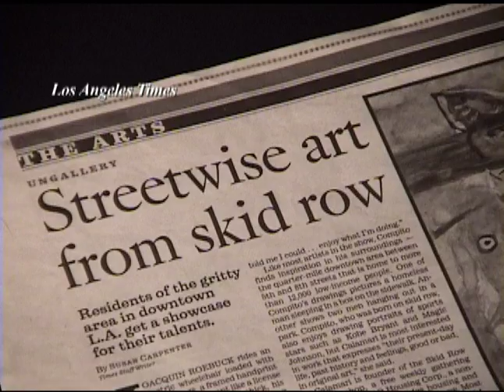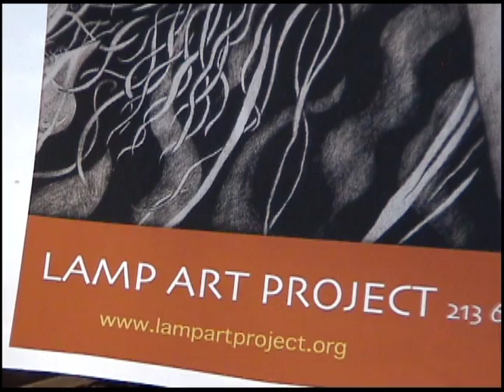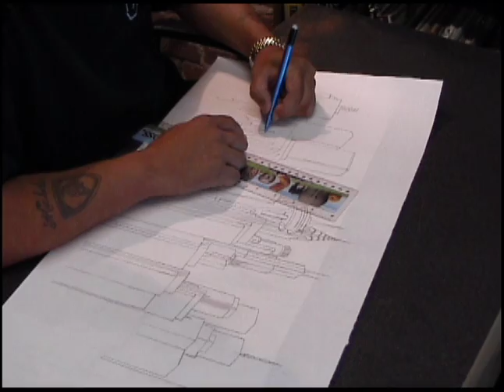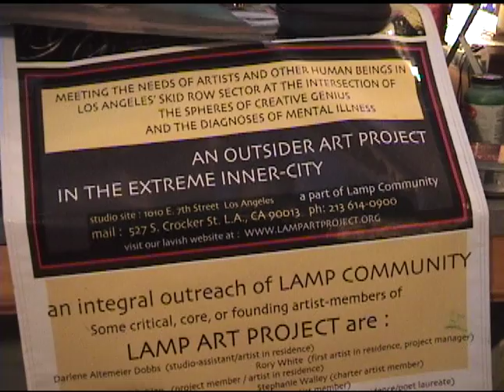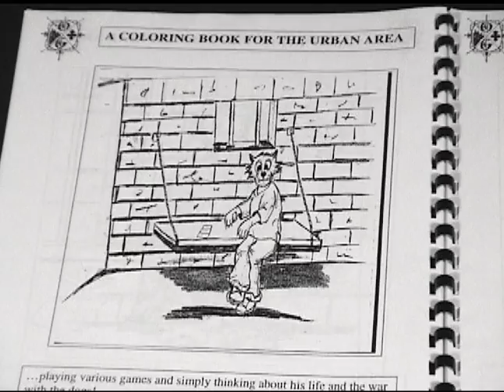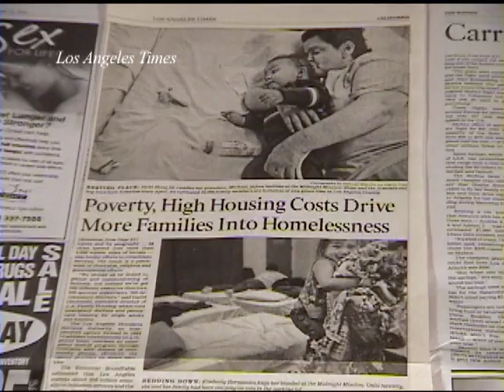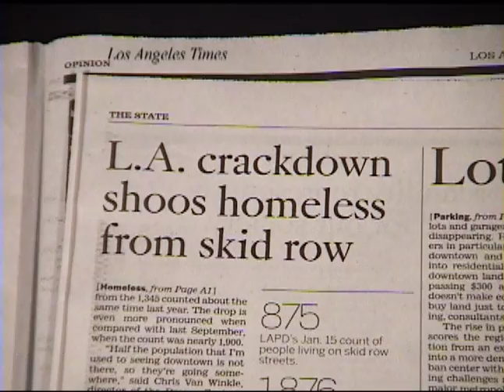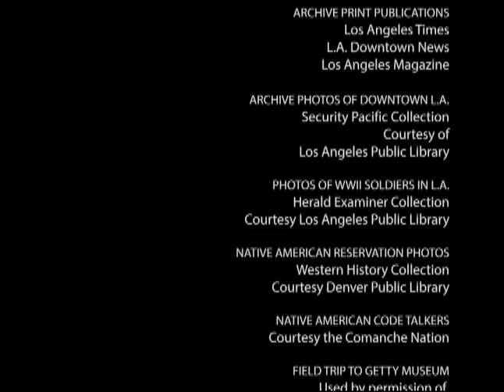Humble Beauty: Skid Row Artists (2013) | Full Movie | Documentary Movie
True story of how art saved the lives of talented homeless and formerly homeless fine arts painters who live and work in the worst area of downtown Los Angeles.